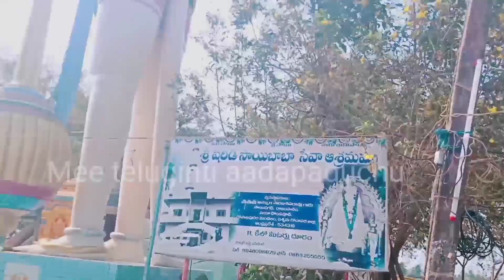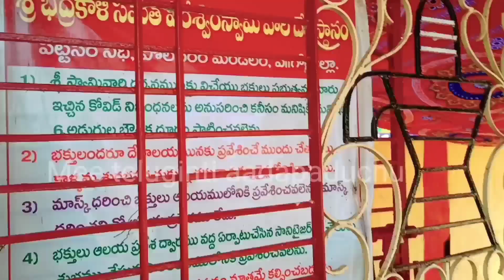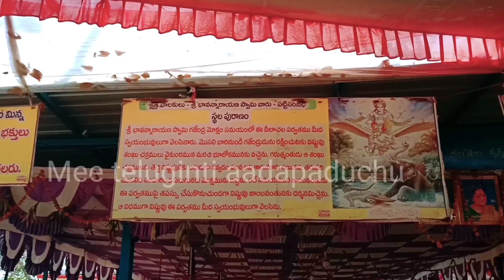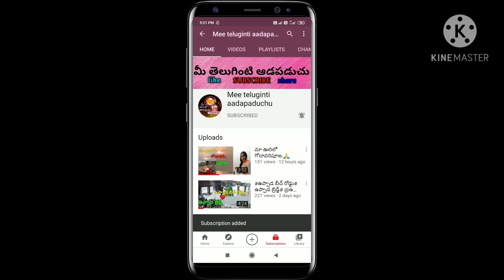స్వామి ఆలయంWest godavari temple#శివరాత్రి రోజున వీరభద్ర స్వామి దర్శనం 🙏..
hi friends..
gd morning everyone..

అందరికీ మహాశివరాత్రి శుభాకాంక్షలు..

ఆ శివుని అనుగ్రహం అందరికీ ఉండాలి అని మనస్ఫూర్తిగా కోరుకుంటూ..

మీ తెలుగింటి ఆడపడుచు..

Actually some problems ..I will delete yesterday video..

and I will posted again this video frnds.

west godavari famous temples
west godavari tourist places
veerabhadra Swamy temple
shivaratri special videos
shivaratri special status
shivaratri special video in telugu
shivaratri jaagaram
shivaratri pooja vidanam in telugu
shivaratri vratam
shivaratri katha in telugu
pattiseema Veerabhadra Swamy temple
pattiseema Veerabhadra Swamy temple history in telugu